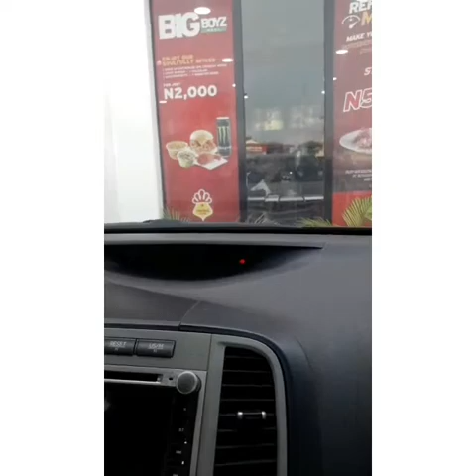Celebrate the Sunday with Us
Please watch and thumbs up 👍🏻the video